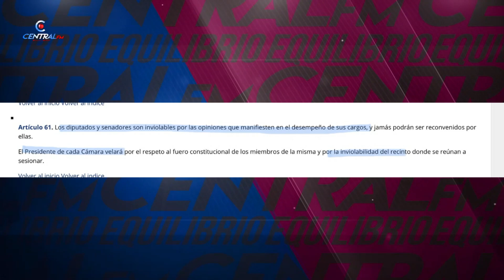Legislador olvida los protocolos y usa San Lázaro para echarse 'una cascarita' con 'El Matador'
Pedro Ferriz Hijar habló de la peculiar forma del presidente de la Mesa Directiva de la Cámara de Diputados, Sergio Gutiérrez, para promoverse como candidato a la gobernatura del estado de Veracruz.

El legislador de Morena utilizó el recinto de San Lázaro para jugar "una cascarita” con el futbolista mexicano Luis Hernández "El Matador".